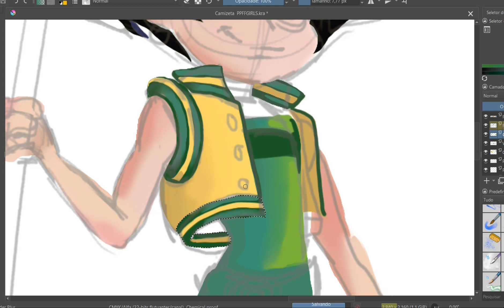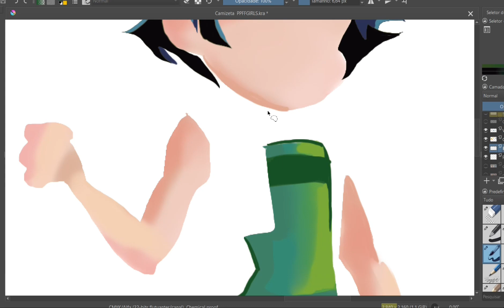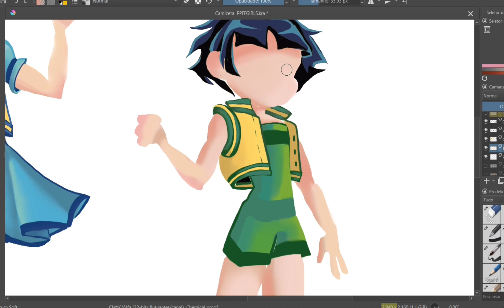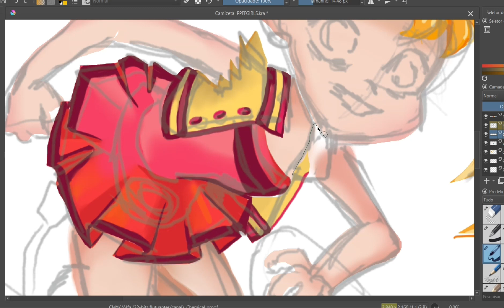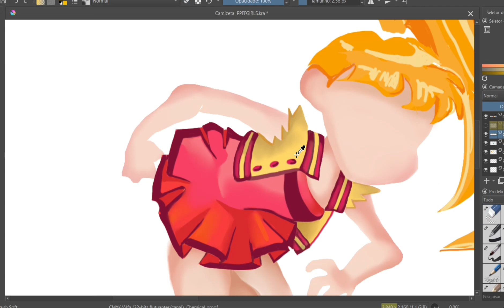Art of the day! Power Puff Girls (Speedpaint video)